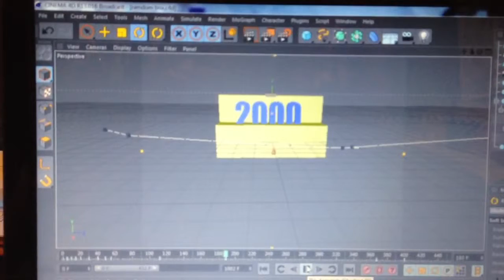Redtop2000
First edit